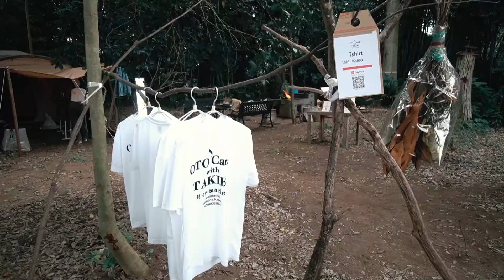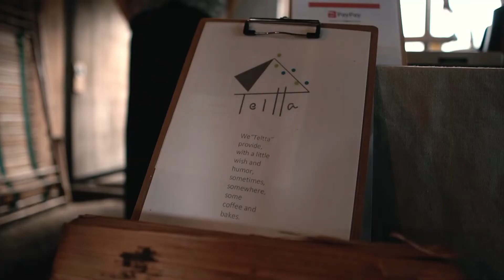FUKUDAがキャンプ場で車中泊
2022/9/17~18 SOWA CAMP FIELD